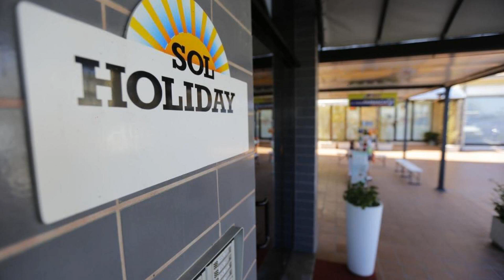Residenza Sol Holiday, Rimini, Italy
About Property:
Right opposite a private beach in the Rivabella district of Rimini, Residenza Sol Holiday offers apartments with a balcony and flat-screen TV. Buses to Rimini’s centre, its train station and airport stops 20 m away.
Sol Holiday’s apartments are simply furnished, and feature tiled floors. Each is complete with a kitchenette and a bathroom with shower.
Italy in Miniature and Fiabilandia theme park are respectively 10 and 15 minutes away by ca...
Property Type: Hotel
Address: Via Toscanelli, 82 , Rivabella, 47900 Rimini, Italy
Searching For
1. Residenza Sol Holiday - Rimini - Italy
2. Residenza Sol Holiday - Rimini - Italy Address
3. Residenza Sol Holiday - Rimini - Italy Rooms
4. Residenza Sol Holiday - Rimini - Italy Amenities
5. Residenza Sol Holiday - Rimini - Italy Offers and Deals
Audio Credit:
Track Title: Blank Slate
Artist: VYEN